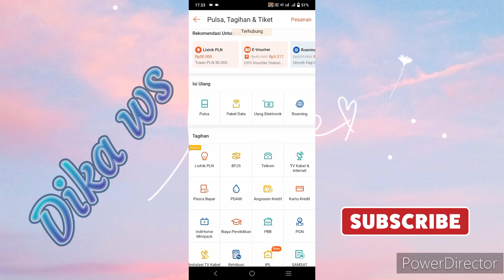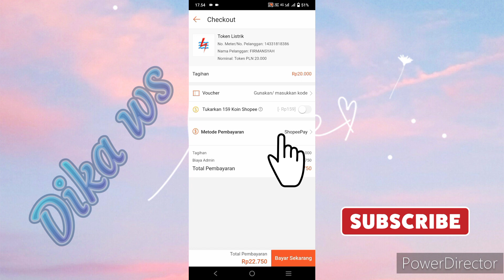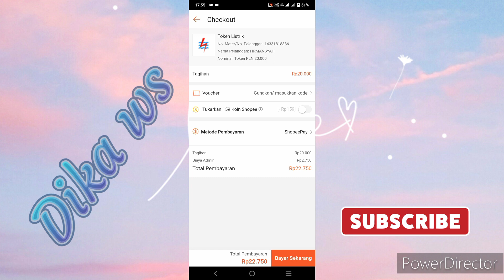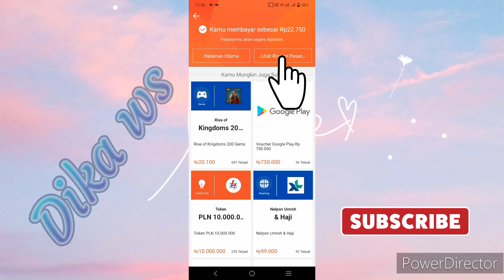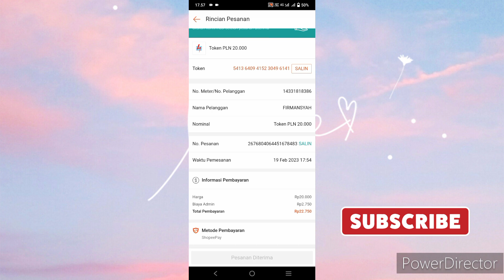Permudah Beli Pulsa Listrik di Shopee bayar pakai Shopeepay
Isi pulsa listrik gak perlu repot-repot lagi keluar rumah. Dengan cara Permudah Beli Pulsa Listrik di Shopee bayar pakai Shopeepay . Bisa isi pulsa listrik dimana aja dan kapan aja